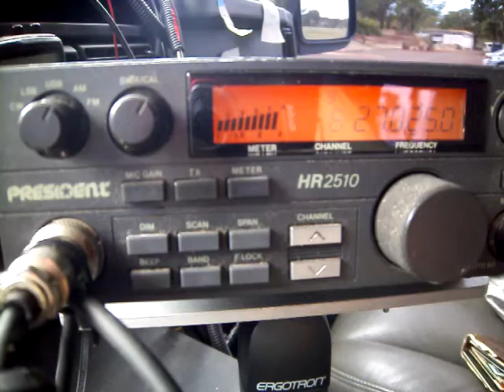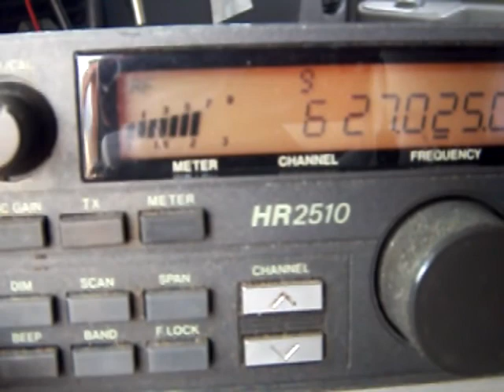3 Apr 11...Disco Duck, Modsquad, D-9, 808, 96, 220, 007(NZ)